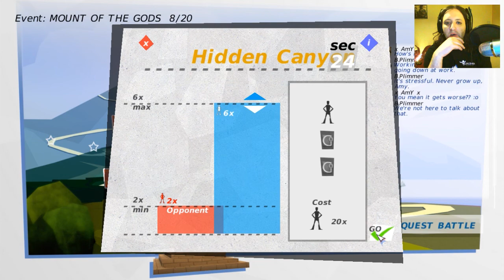Godus Episode 10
Hey guys, sorry its been a few days before since i've uploaded some godus.
I'll be recording some more this week.